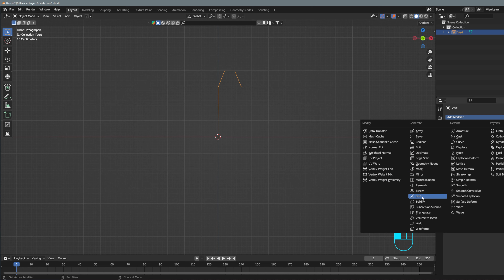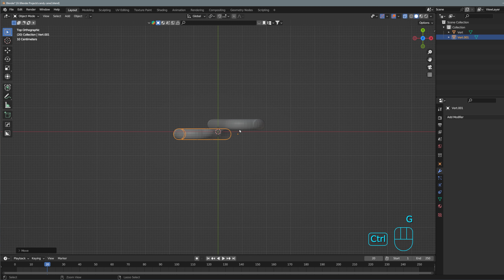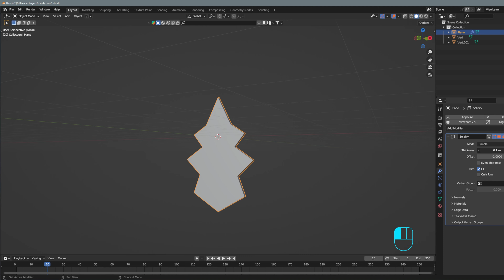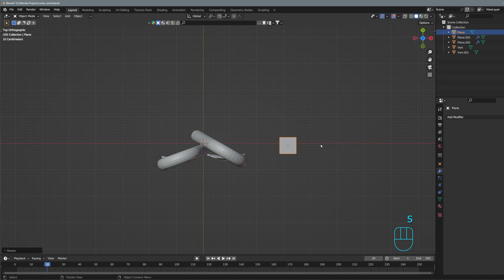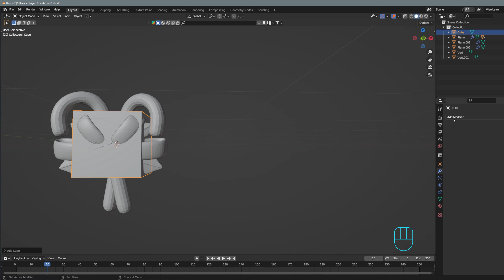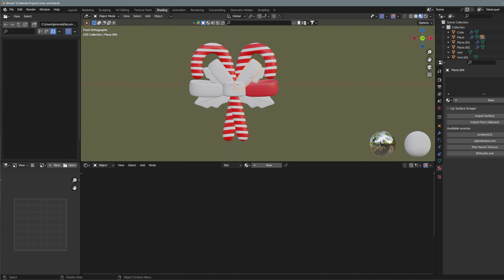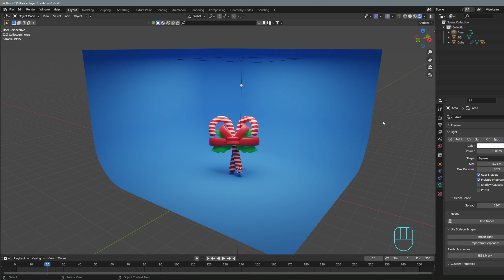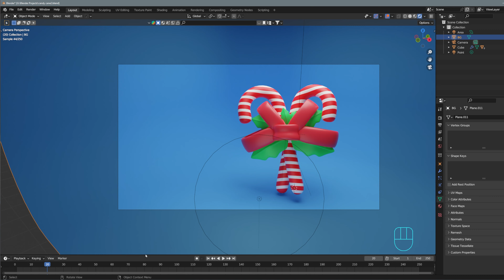Modeling Easy Candy Cane in Blender - #96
Saltwater Tank

Fluval Evo Tank 13.5 galloon:

Carib Sea Arag-Alive Substrate:

MagTool ATO System:

M-50 Protein Skimmer: